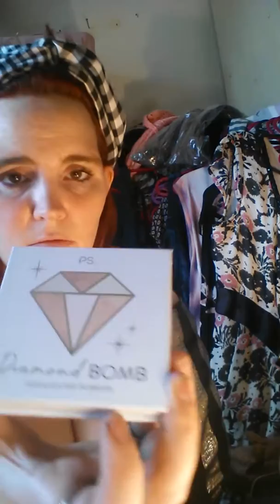Morphe and kiko haul